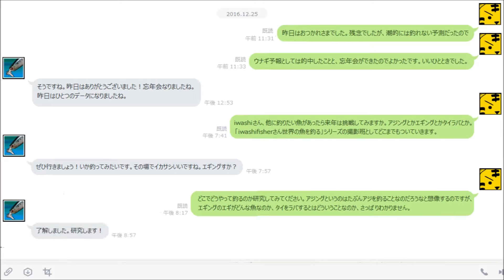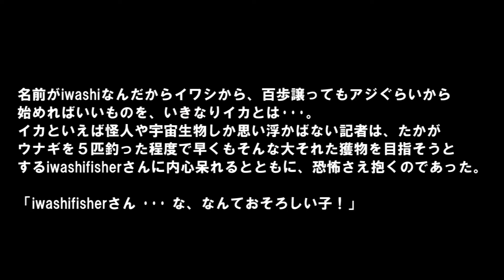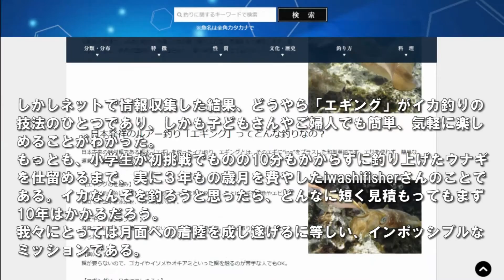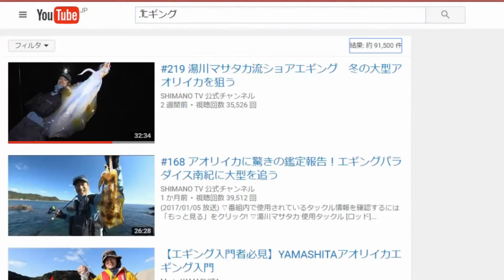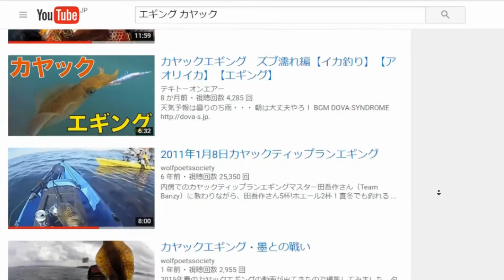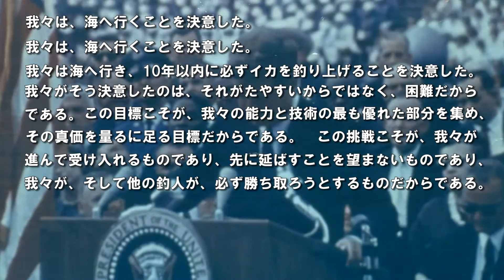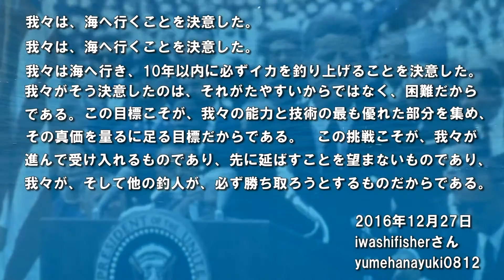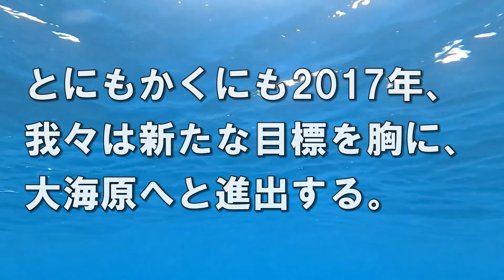I wash fisherさんの挑戦 2016 ダイジェスト【付録つき】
特別付録「その後我々はいかにして、いかなる目標を持つに到ったか」　4:45より